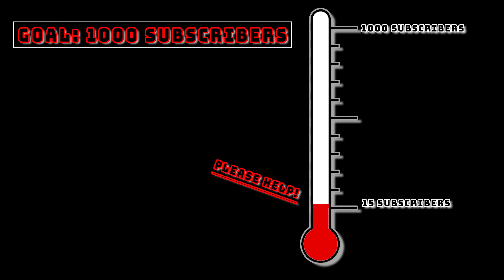Howard Stuns Larger Universities - [Texas Relays-4x400m-University Women]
[Texas Relays-4x400m-University Women] on March 26th, 2022 at Mike Myers Track and Field Stadium at Texas Relays in Austin, Texas.